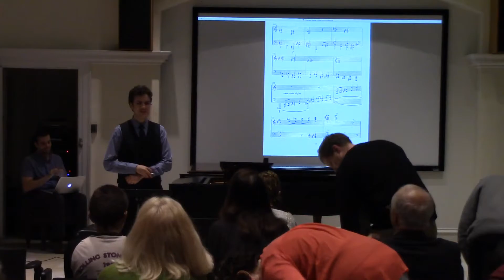Biomes, Part 8: Question & Answer Period